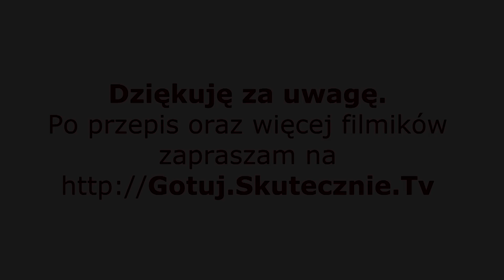Sałatka z bobu i suszonych pomidorów :: Skutecznie.Tv [HD]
Jędrne, zielone ziarna, suszone pomidory i mnóstwo smaku, gwarantowanego przez proste, smaczne dodatki... Jednym słowem pyszna sałatka, której przygotowanie trwa przysłowiowe kilka minut. Do tego pieczywo (lub nie;)) i prosta kolacja czy przekąska ras, dwa gotowa. Uwielbiam dobrze ugotowany bób i może dlatego w tej wersji tak bardzo mi smakuje. Przepis nie jest skomplikowany, więc rozpisywać się szalenie nie będę, ale zachęcam. Wypróbujcie ten przepis, szczególnie, jeśli tak, jak ja jesteście miłośnikami bobu:)